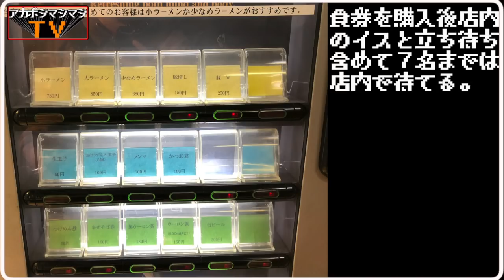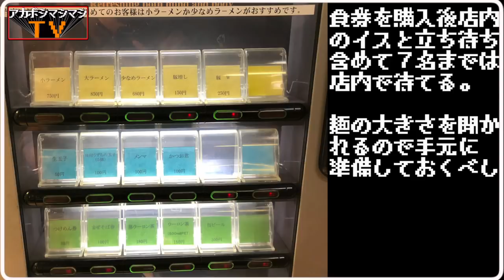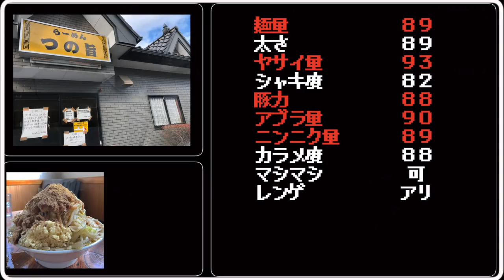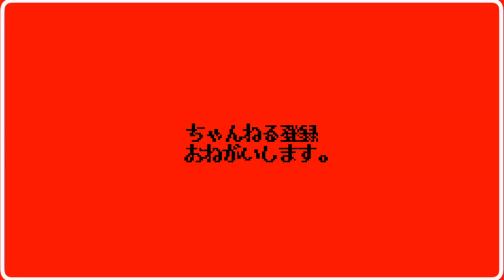【群馬二郎系】カツオ、豚と融合・カツオ、野菜と戯れる・カツオ主役級の活躍・の3本です！【らーめんつの旨】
🚈交通手段🚈
群馬総社駅から2,448m

⌛️営業時間⌛️
[月]
11:00～14:00
[水〜日]
11:00～14:00、18:00～21:00
日曜営業
🛌定休日🛌
火曜

さて２０１９年一発目は昨年お邪魔した群馬県屈指の人気店。
初のグンマージローとなった訳ですが、その内容やいかに！！

〜BGMの出典〜
オープニング
『8-bit Title』